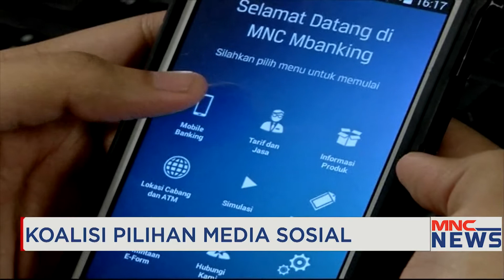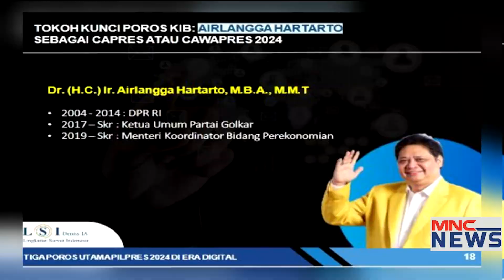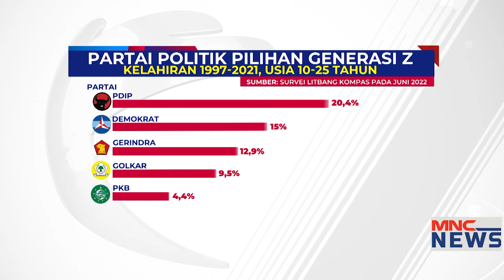KOALISI PILIHAN MEDIA SOSIAL Part 01 MNCNewsNow 08/07